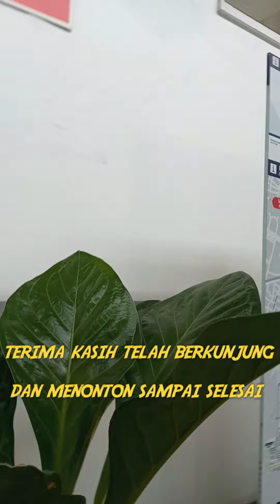Mau masuk stasiun kereta tiket di kroscek oleh petugas jaga pintu,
Memasuki area stasiun tiket dikroscek oleh petugas jaga pintu gerbang dan setelah dua pekan mudik lebaran Boim Samber kini saatnya mudik balik ke jember jawa timur dari jawa tengah perjalanan cukup melelahkan setelah mudik lebaran ke jawa tengah balik mudik ke jawa timur jember jawa timur kampung halaman Boim Samber,